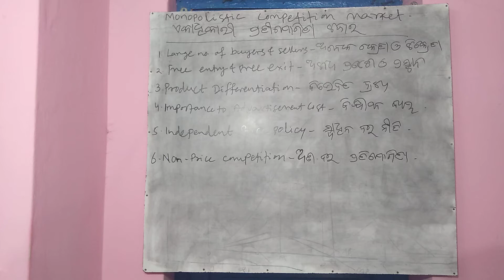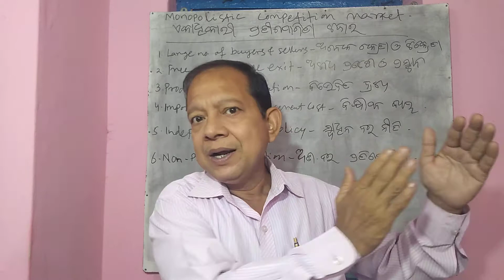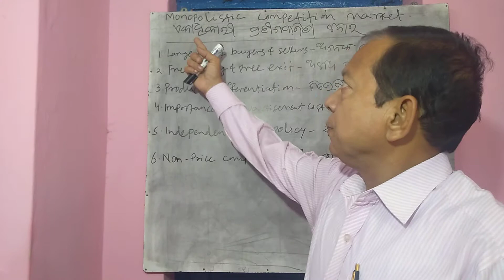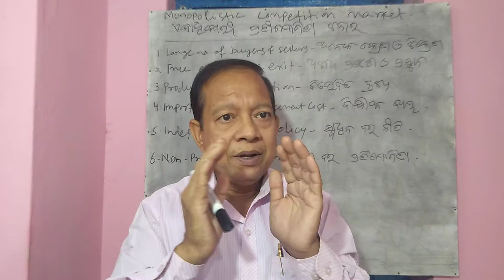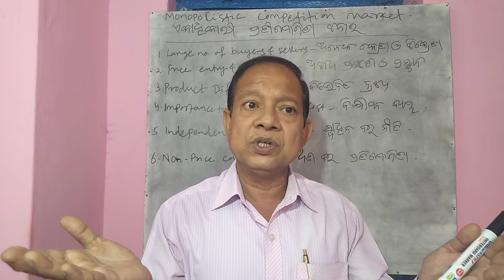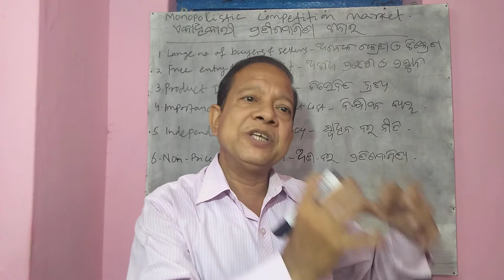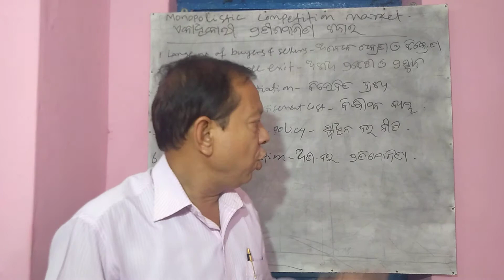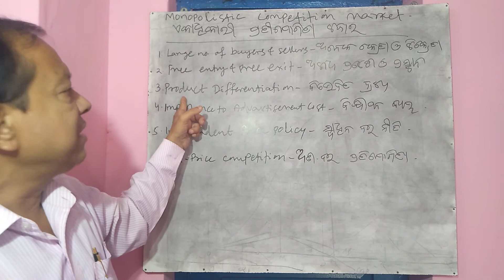Monopolistic competition market structure for +22nd yr Economics students for CHSE Exam 2021.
CHSE Odisha annual examination 2021 preparation for +22nd yr Economics students of odisha .In the market chapter ,here monopolistic competition market is discussed with its main features.